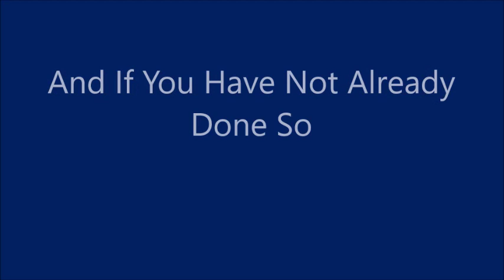Getting Some Good Idea's From Anthony's Fence Project